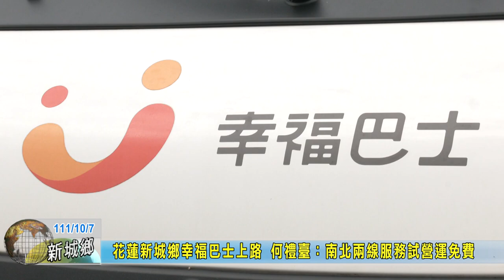20221007 04 花蓮新城鄉幸福巴士上路 何禮臺：南北兩線服務試營運免費